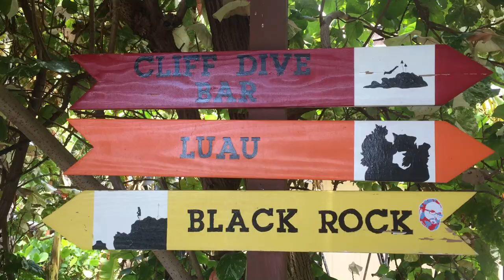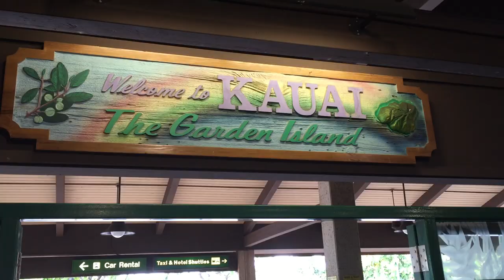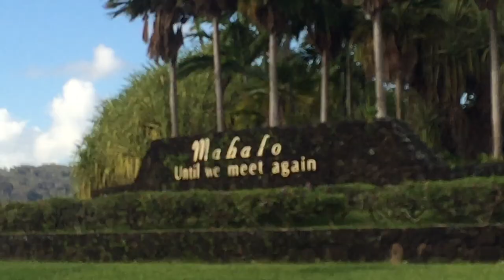Hawaii- Maui and Kauai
Trip to the islands of Maui and Kauai
Song: I wear glasses by Mating Ritual